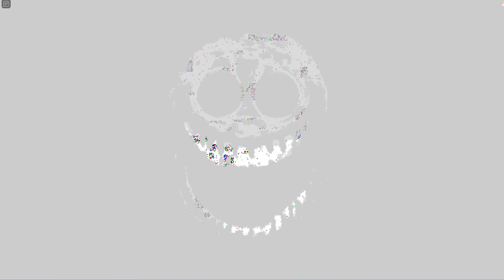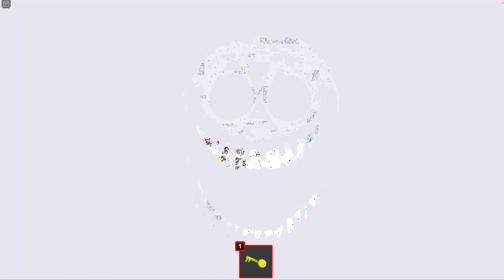DOORS MAIS AVEC LES ANCIENS GRAPHISMES DE ROBLOX ! DOORS Roblox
Salut tout le monde ! Aujourd'hui, on se retrouve pour continuer l'aventure sur cette pépite de ROBLOX : DOORS !

Aujourd'hui, moi et @Funtime_spartan82 sommes partie à la découverte du nouveau mode RETRO de DOORS !
Et comment dire, c'est... Spécial.

N'hésite pas à aller faire un tour dans l'onglet "MON SETUP" des description ! Elle se trouve juste en bas de la prochaine 👇🏻

🔷 MON SETUP 🔷

Mon (futur) casque

🔷 LES COMMENTAIRES 🔷

Les règles sont simples :
Envoyer 3 commentaires MAXIMUM contenant :